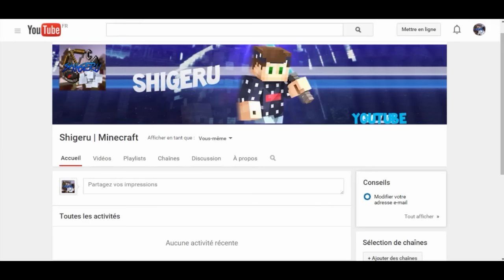Présentation : Shigeru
◄►PARTENAIRES :

7€ de réduction : MinecraftFRCommugamo7